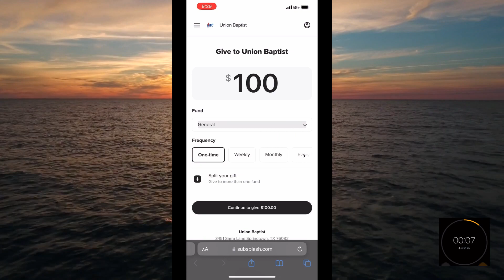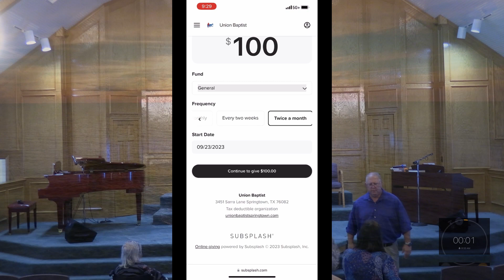IV. The Rejection of the Son of God 3. Food From the Father Part 1 (John 6:30-51)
We begin today in Capernaum, where Jesus’ false group of disciples have followed Him following His miraculous feeding of the 5,000. Verse 59 tells us that they found Jesus there in a synagogue, likely teaching. Just as Jesus saw them before, when Jesus saw them chasing His boat down the shoreline, Jesus saw them and their wicked hearts chasing them again. They have been unmoved and unchanged by His compassion. As they approached Jesus in that synagogue, Jesus said to them, “Most assuredly, I say to you, you seek Me, not because you saw the signs, but because you ate of the loaves and were filled (vs 26.)” As we discussed last week, the word for “signs” (Semeion- say-mi’-on) can have 2 meanings. One meaning a miracle, or a wonder performed that is supernatural in nature. The other meaning is similar with one distinct difference. It is a miracle or wonder performed in the supernatural, but it is done to authenticate a man is sent by God or that his message is from God. They were not there to validate Jesus through His signs and wonders as being the authoritative Son of God, but instead, they were looking for the One whom can satisfy their physical needs. Their endless food pantry. Their ultimate welfare plan. Jesus then said to them, “Do not labor for the food which perishes, but for the food which endures to everlasting life, which the Son of Man will give you (27).” To which they responded, “What shall we do, that we may work the works of God?” Jesus then responded with what kind of labor, what kind of works are is necessary to have eternal life. “This is the work of God, that you believe in Him whom He sent.” This is not just believing in Christ as a “miracle worker.”  This is not just believing in Christ as one who can provide for you physical needs. That would cheapen His character. This is believing in the One whom God has sent to bear the iniquity of man. The One whom God has sent to die for your sins. The One whom bore your shame on the cross. The One whom became sin, who knew no sin. The One whom satisfied Gods wrath on the cross. The one who conquered the grave after lying dead for 3 days in a tomb. The One whom sits in the throne room of God making intersession for you right now. The One who is coming back for his bride. The One who is coming back to defeat sin, Satan, and death once and for all. That is the One whom God sent. He did not just send some wonder maker, but He sent the Savior of the world.
Our text today gives the question that burdens every would-be believer. “What sign will You perform then, that we may see it and believe You? What work will You do? (vs. 30).”
I would like to look at the first 6 verses of our text in the first part of our exposition.
30 Therefore they said to Him, “What sign will You perform then, that we may see it and believe You? What work will You do? 31 Our fathers ate the manna in the desert; as it is written, ‘He gave them bread from heaven to eat.’ ”
32 Then Jesus said to them, “Most assuredly, I say to you, Moses did not give you the bread from heaven, but My Father gives you the true bread from heaven. 33 For the bread of God is He who comes down from heaven and gives life to the world.”
34 Then they said to Him, “Lord, give us this bread always.”
35 And Jesus said to them, “I am the bread of life. He who comes to Me shall never hunger, and he who believes in Me shall never thirst.